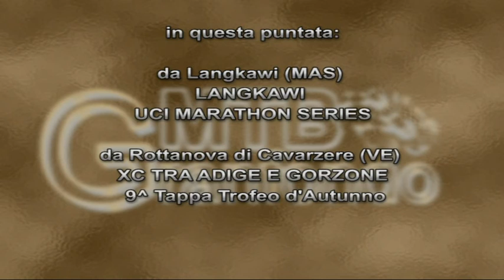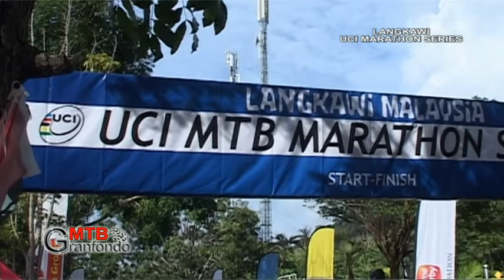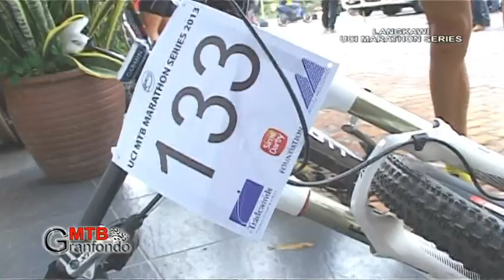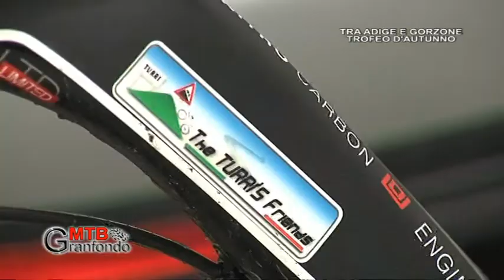MTB GRANFONDO 34 - Langkawi Marathon Series - XC Tra Adige e Gorzone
Langkawi MTB International Challenge - XC Trofeo d'Autunno da Rottanova di Cavarzere (VE)